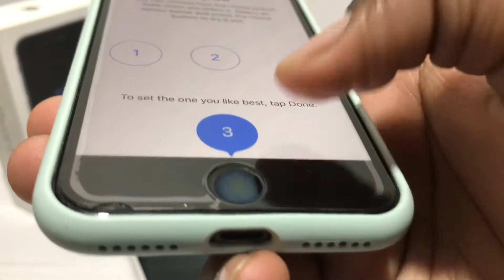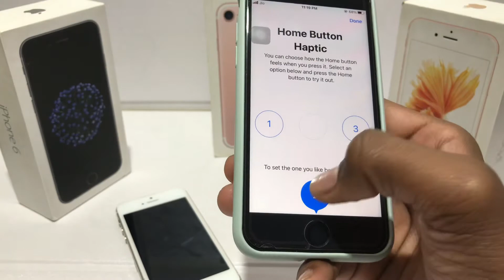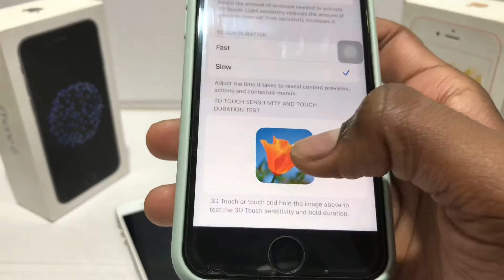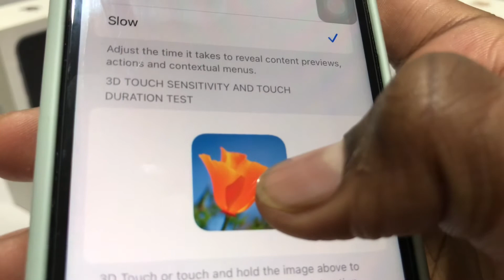How to setup haptics settings in iphone | haptic touch ? 3D Touch ? Home batten haptic ?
Welcome to ms_shan_xi friends

friends iphone relatives if there is any problem then comment me i am solving it